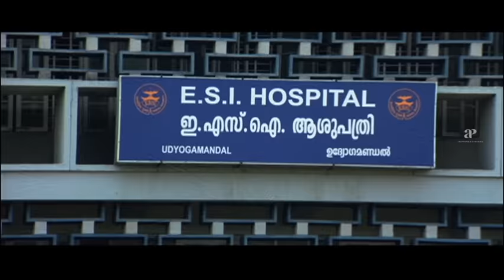Ee Pattanathil Bhootham Malayalam Movie | Full Movie Comedy - 02 | Mammootty | Kavya Madhavan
Ee Pattanathil Bhootham is a 2009 Indian Malayalam-language fantasy comedy film directed by Johnny Antony . An evil magician releases a friendly spirit and orders him to make money through crime. However, the spirit falls into the hands of circus children after the sorcerer loses him in an accident.

Movie Credits :-
Directed by : Johny Antony
Written by : Udayakrishna , Siby K. Thomas
Produced by : Arul Margkerette
Starring : Mammootty , Kavya Madhavan , Innocent , Suraj Venjaramoodu , Salim Kumar
Cinematography : Utpal V Nayanar
Edited by : Ranjan Abraham